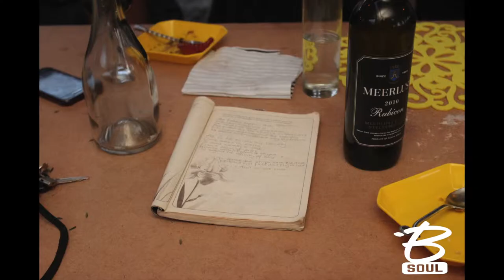Dopest Story Ever Told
The Dopest Story Ever Told Promo.
Coming Soon!